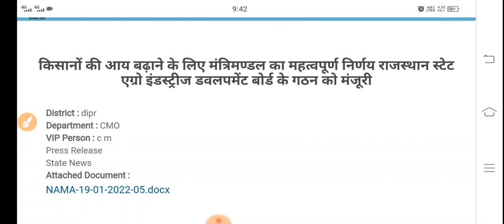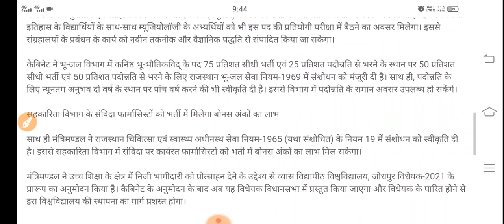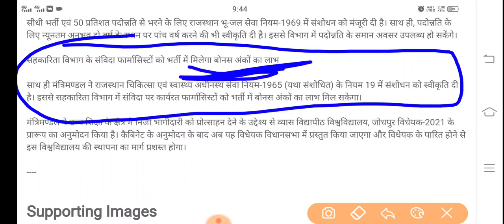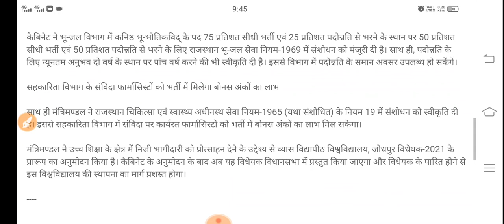राजस्थान गहलोत सरकार का बड़ा फैसला /चिकित्सा विभाग भर्ती /बोनस अंक मिलेंगे /भर्ती नियमों में संशोधन